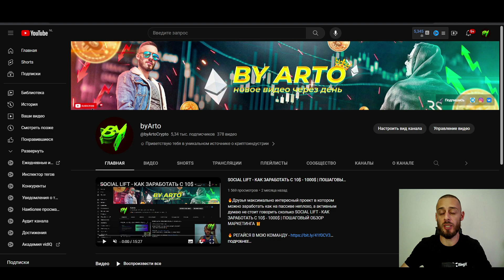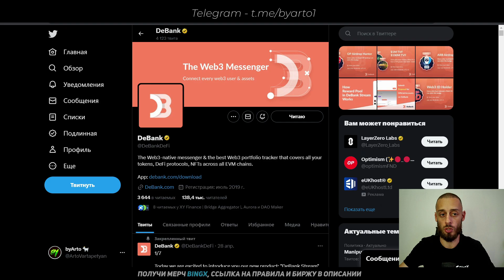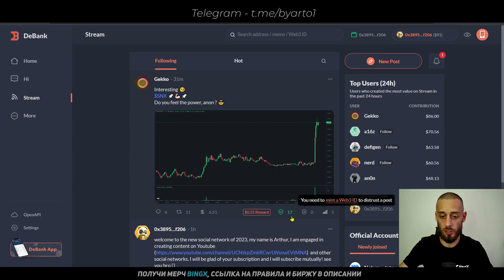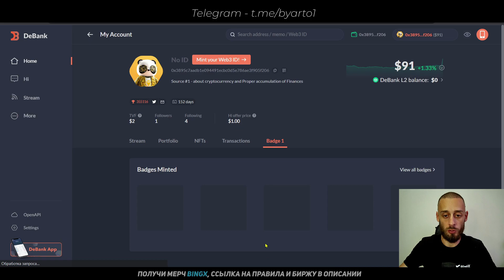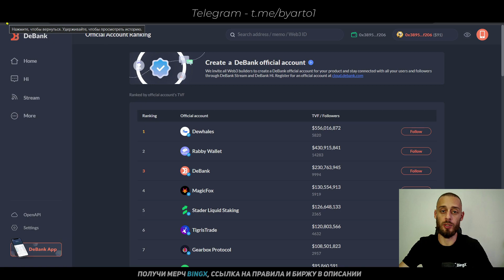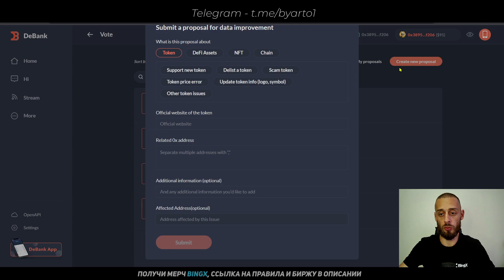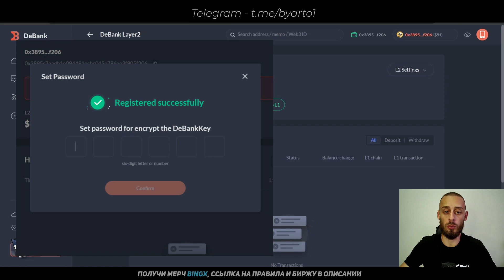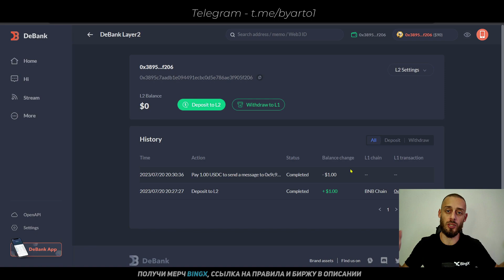DEBANK - КАК ПОЛУЧИТЬ 100% АИРДРОП + МИНТ NFT | ПОШАГОВАЯ ИНСТРУКЦИЯ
ТАЙМКОДЫ:
0:01 - О чём видео?
0:37 - Почему аирдропу быть?
1:30 - Подключение к платформе DeBank
2:09 - Отправка смс на адрес
2:34 - Заработок с постов
3:14 - АКТИВНОСТЬ №1
5:10 - Личный рейтинг
6:13 - DeFi ресёрч
6:29 - NFT ресёрч
6:45 - АКТИВНОСТЬ №2
8:14 - АКТИВНОСТЬ №3

Зритель всегда должен:
1. Проводить собственное исследование
2. Никогда не вкладывать больше, чем готов потерять
3. Принимать риски и последствия